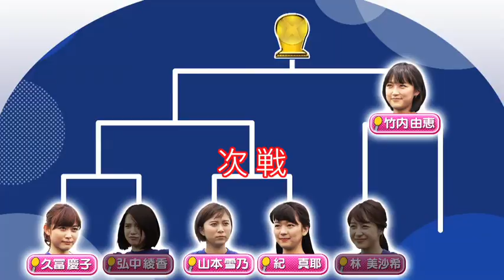最終予選応援企画「女子アナキックチャレンジ」ＰＫ対決 久冨アナ vs 弘中アナ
最終予選応援企画「女子アナキックチャレンジ」
ＰＫ対決 久冨アナ vs 弘中アナ

サッカーＷ杯アジア最終予選 「イラク×日本」が6/13（火）アウェーで行われる。
中東の地で“絶対に負けられない戦い”に挑むサッカー日本代表に女子アナたちがエール！
テレビ朝日のサッカー番組や報道情報番組でキャスターを務める女子アナたちが日本の勝利を祈って「キックチャレンジ」に挑む。
第2弾の今回はＰＫ対決！

WEBでは特別動画を配信！7日の放送開始まではエキシビジョンマッチ、7日以降は放送後に各対戦動画を公開してきます。